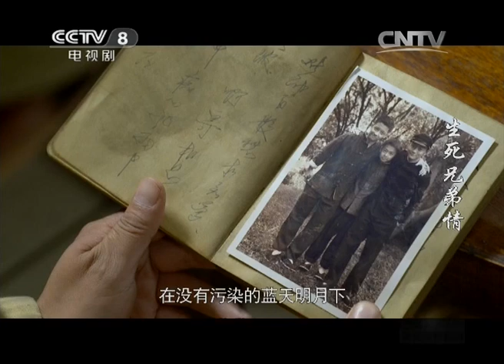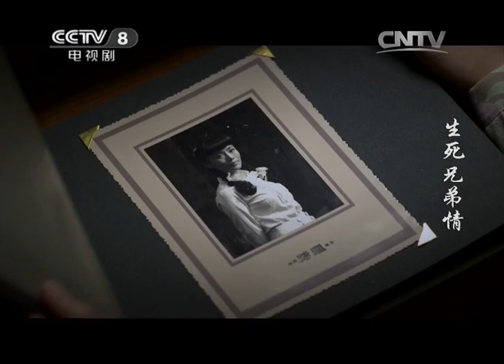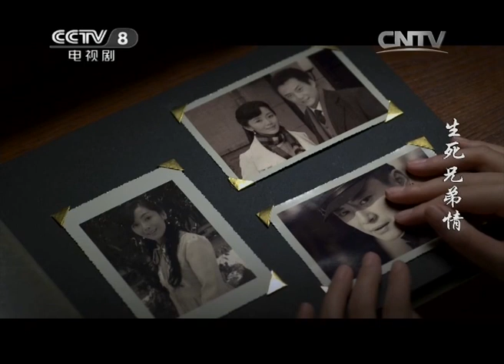乔梁与母亲相见《生死兄弟情》第3集（主演：郭晓冬 王斑）【CCTV电视剧】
Highlights：马安山陪同乔梁上门看望母亲，乔母以为乔梁已经离开人世，乔梁进屋之后一眼认出了母亲，乔母喜出望外，与乔梁坐到桌前谈话。多年以前，乔梁为替阿秀报仇，跟马安山一起对付仇人，马安山负了重伤被乔梁救走，乔梁父亲视死如归，宁愿随乔家共存亡也不愿意逃走。

■□剧情简介■□
该剧讲述了马安山、乔梁这对异姓兄弟在共同解放临江城之后，携手地下党“火山”，一次次摧毁国民党特务的阴谋，保卫了一方土地的稳定和平安的故事。